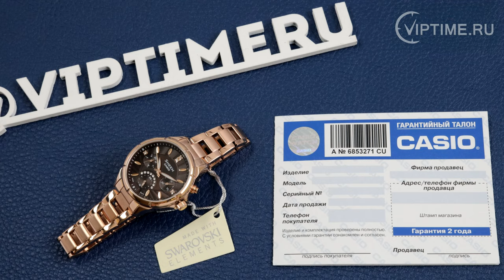Casio Sheen SHE-3047PG-5A